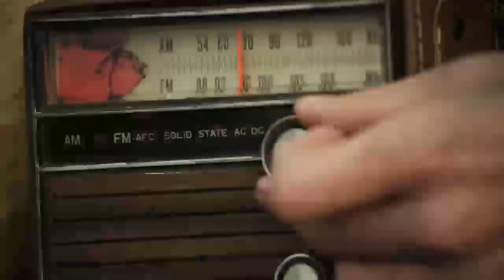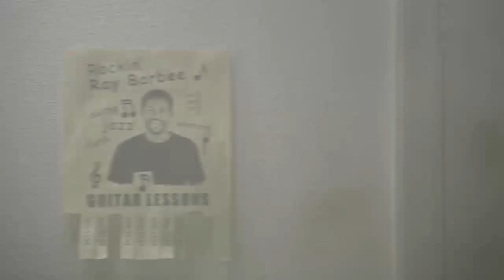Skate 3 - Part 1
Skate 3 is a skateboarding video game, the third installment in the Skate series and the sequel to 2009's Skate 2, developed by EA Black Box and published by Electronic Arts. It was released worldwide in May 2010 for PlayStation 3 and Xbox 360.

Mode(s): Single-player, multiplayer

Developer: EA Black Box

Publisher: Electronic Arts

Platforms: PlayStation 3, Xbox 360

Composers: Del the Funky Homosapien, Mark Mothersbaugh, John King